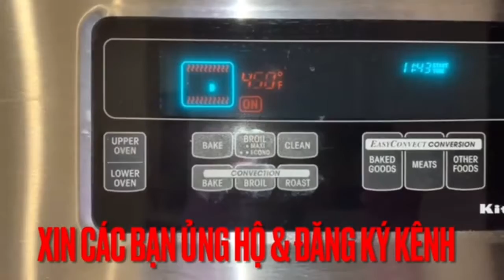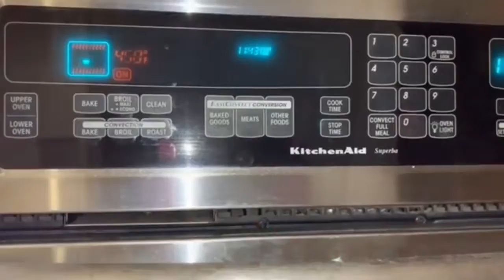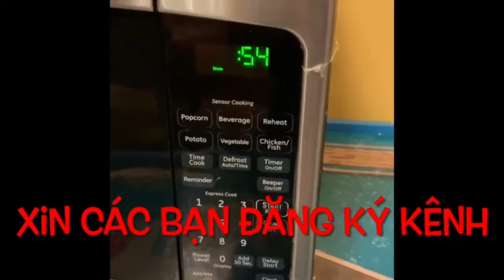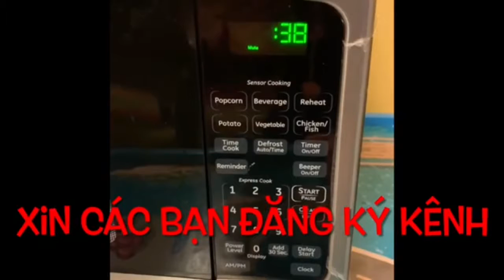Cá Nướng Da Vàng - Món Ăn Việt Mỹ #3